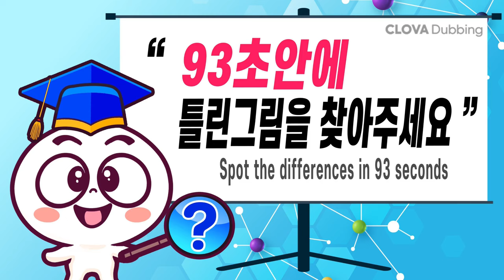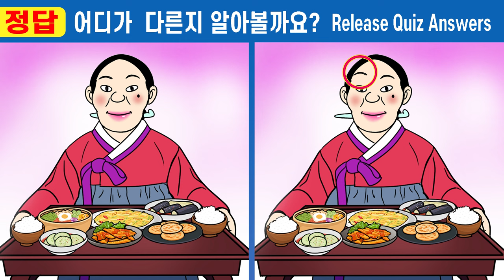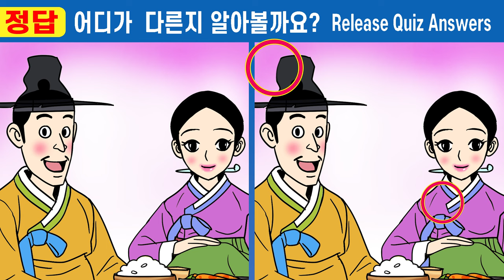건망증부족 95%는 1개도 못 찾는다는그문제!ㅣ100세건강 두뇌운동 치매예방에 좋은 다른그림찾기 함께 맞춰봐요ㅣ#381 두 번 죽은 여인 3화